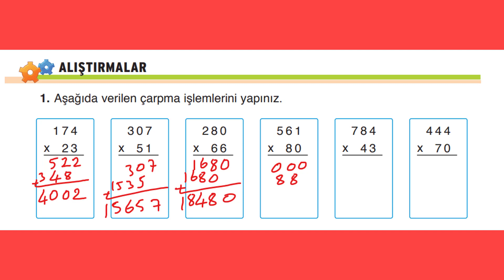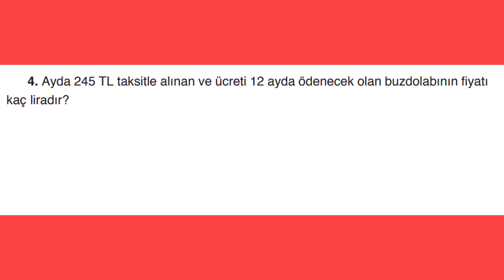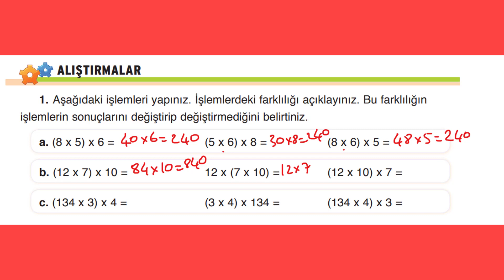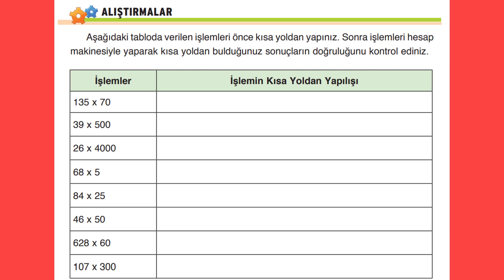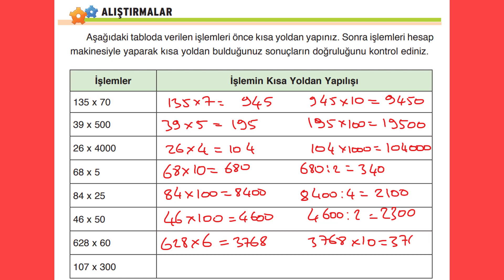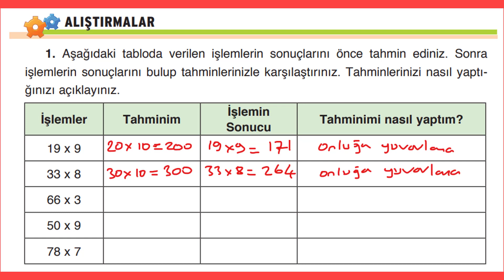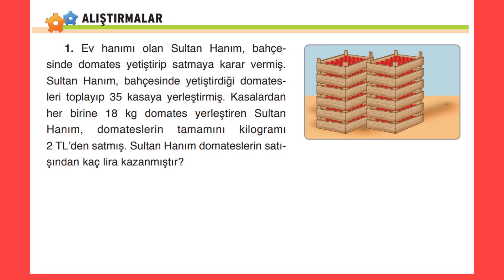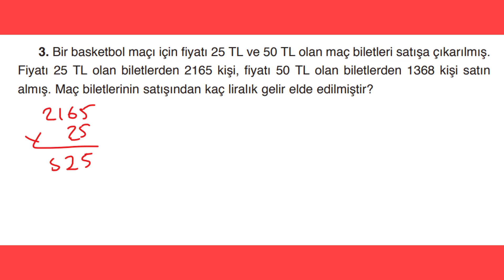4. SINIF MATEMATİK DERS KİTABI 3. ÜNİTE ÇARPMA İŞLEMİ KONUSU 58, 61, 70, 72 VE 76. SAYFA ALIŞTIRMA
4. sınıf matematik ders kitabı ATA yayınları 3. ünite doğal sayılarla çarpma işlemi konusu  çalışalım soruları 58, 61, 70, 72 VE 76. sayfa.